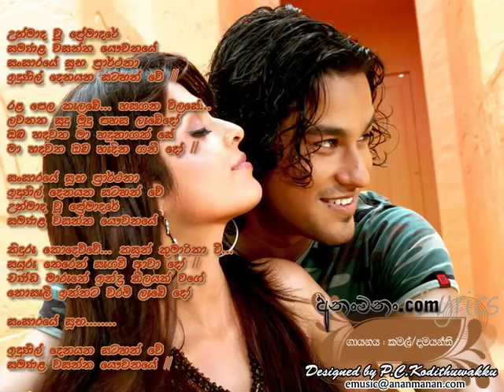Unmaada Wu Premadare - Kamal & Damayanthi - Edited by SI VIDEOS